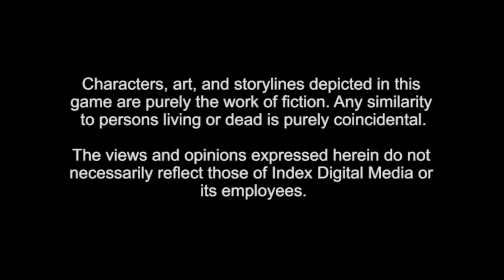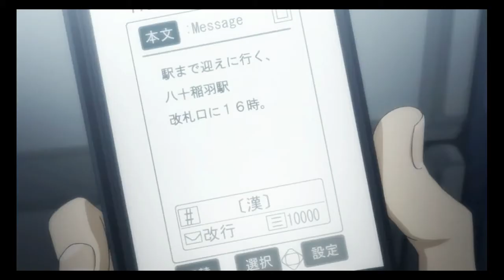Persona 4 Golden -PSTV-EP1